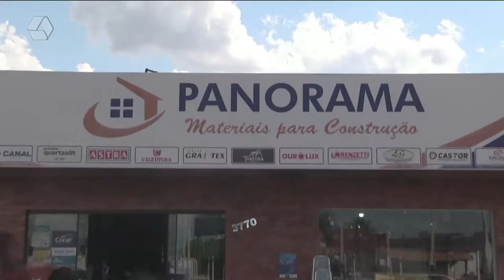Pulseira de Prata 20/04/2022